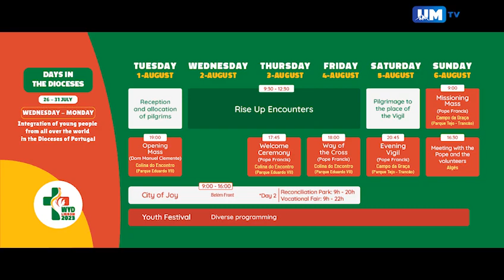LISBON, URENO: MAANDALIZI YA WORLD YOUTH DAY YASHIKA KASI